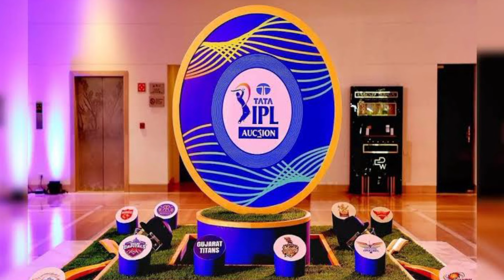IPL 2024 के लिए खुलेगा ट्रेड विंडो, हो सकता है बड़ा उलटफेर।